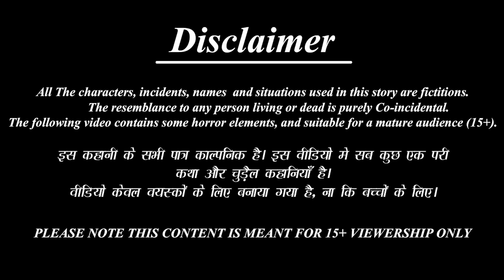Debarani ra haladi | ବୋହୂର କଦଳୀ | Odia Stories | Odia Moral Stories | Odia Gapa | Odia Cartoon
/ bestbuddiestv